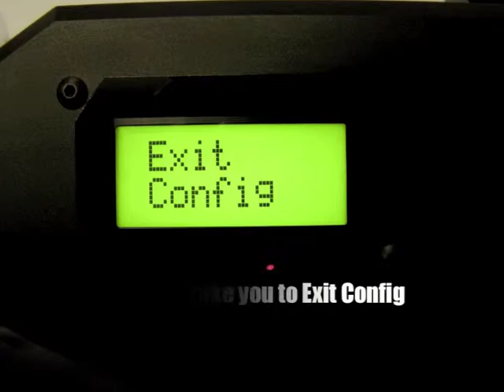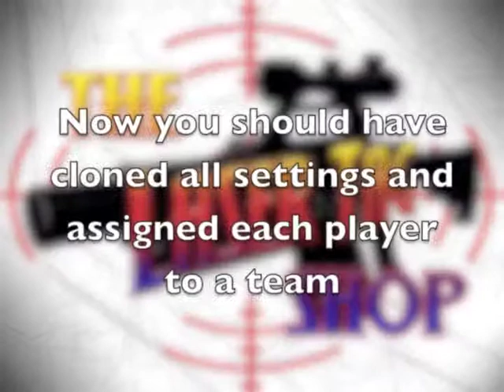How to Clone Settings on Hi Tech Digital Laser Tag Equipment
How to Clone Settings on Hi Tech Digital Laser Tag Equipment from the Laser Tag Shop the official provider of the fantastic Laser Mayhem for Essex and London